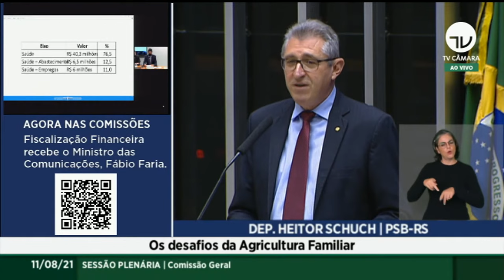Plenário - Comissão geral sobre os desafios da agricultura familiar - 11/08/2021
O Plenário da Câmara dos Deputados se transforma nesta quarta-feira (11) em comissão geral para debater os desafios da agricultura familiar. O evento começa às 10 horas. O deputado Heitor Schuch (PSB-RS), que solicitou a realização do debate, disse que a agricultura familiar tem um papel fundamental para garantir comida nas mesas das pessoas e também para a geração de emprego e renda das pequenas famílias.

"Mesmo sendo responsável por mais de 70% da produção de alimentos no Brasil, numa conjuntura econômica desfavorável, o agricultor familiar está ameaçado por uma reforma da Previdência Social que pode restringir seus direitos como segurado especial", afirmou.

O deputado, que integra a Frente Parlamentar Mista da Agricultura Familiar, disse que, em 2014, 83% da produção de mandioca era de responsabilidade da agricultura familiar, bem como de 70% da produção de feijão, 46% do milho, 38% do café, 34% do arroz, 21% do trigo e 14% da soja. Ainda representa 58% da produção de leite, 50% da de aves, 59% da de suínos e 30% da de bovinos.

Foram convidados para participar do evento:

a ministra da Agricultura, Pecuária e Abastecimento, Tereza Cristina;
o presidente da União Nacional das Cooperativas de Agricultura Familiar e Economia Solidária (Unicafes), Vanderley Ziger;
a agricultora familiar Vânia Marques Pinto, secretária de Política Agrícola da Confederação Nacional dos Trabalhadores Rurais Agricultores e Agricultoras Familiares (Contag) e educadora popular da Escola Nacional de Formação da CONTAG (Enfoc);
o médico veterinário e ex-deputado federal Cesar Hanna Halum, secretário de Agricultura Familiar e Cooperativismo do Ministério da Agricultura, Pecuária e Abastecimento e apresentador do Mundo Agro; dentre outros.